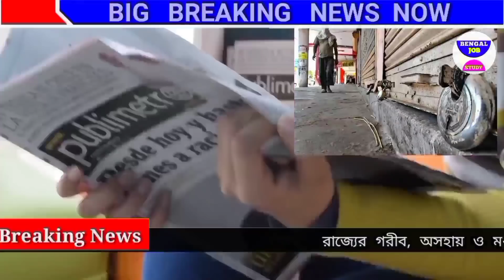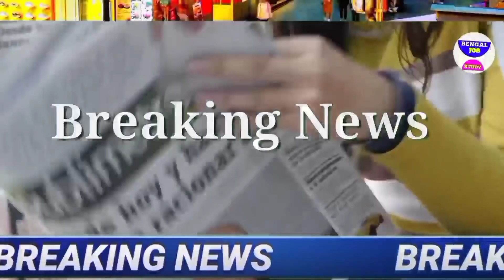আজকের বড় খবর 4 গুলি ভিডিও🎥 গ্রেপ্তার শীতলকুচিতে মমতা😳ভোট বন্ধ করো*না Today Latest Update